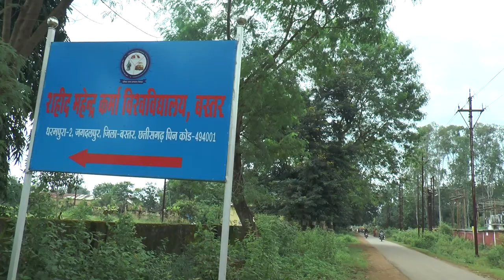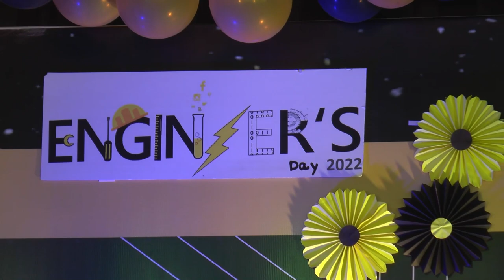GEC JDP ENGINEER'S DAY CELEBRATION FULL PROGRAM 2K22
ESTABLISHMENT YEAR - 1983
SPECIAL THANKS TO - MOKSH SHARMA (EDITOR) AND YADAV PHOTO STUDIO